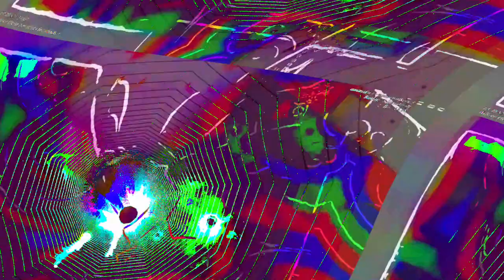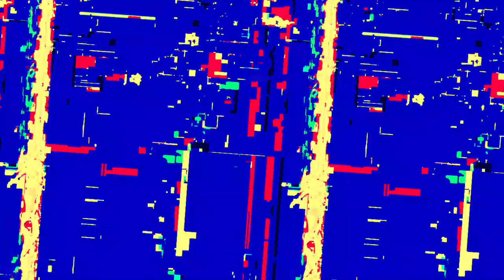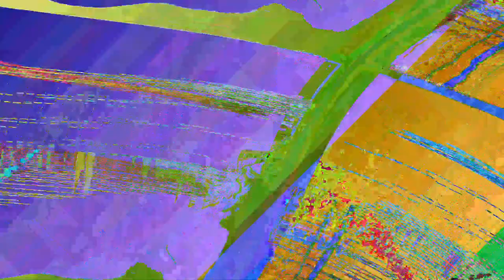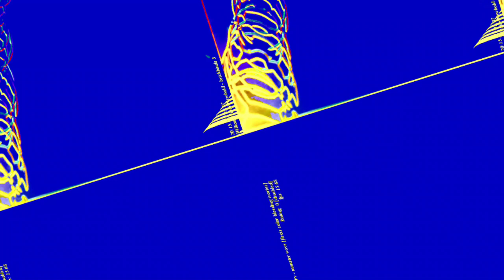[EPILEPSY WARNING] Movie 23 06 13 11h43m56s